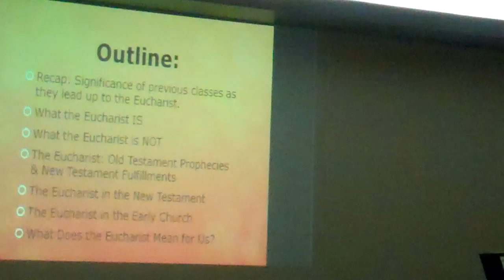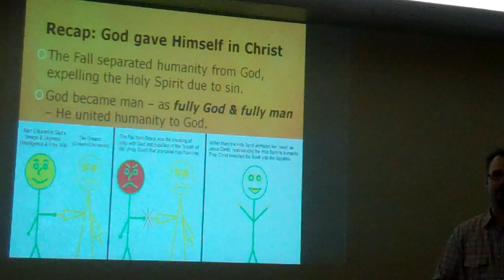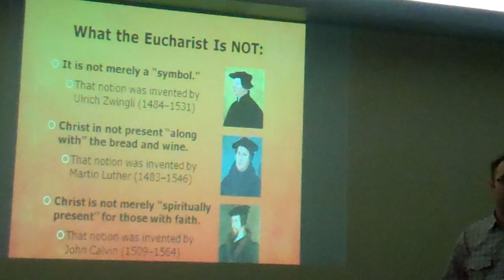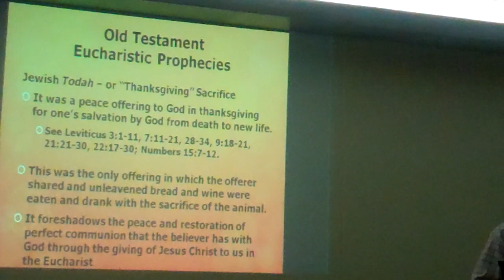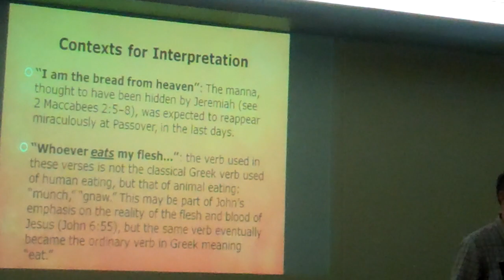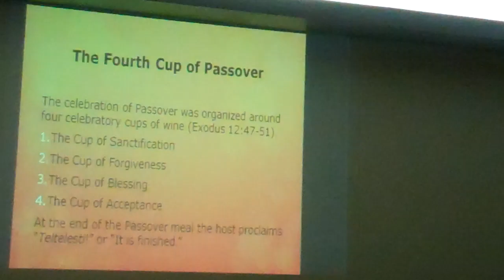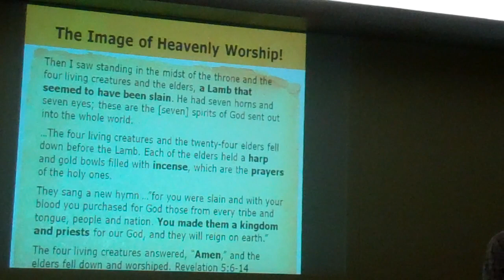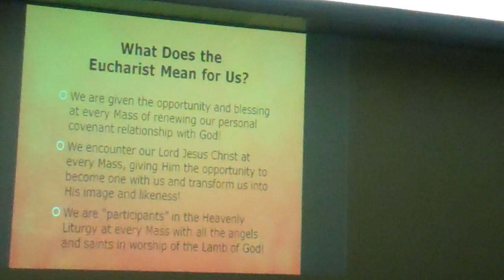#5 - The Holy Eucharist VIDEO.MP4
Justin S. Steele gives a lecture on "The Holy Eucharist" to his RCIA class in Wichita, Kansas. The emphasis is on the prophetic fulfillment of the Old Testament types as fulfilled in Jesus Christ by which He continually given Himself to His Church as the "Body of Christ" through theosis.